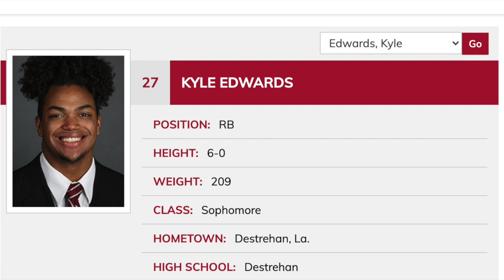Kyle Edwards enters NCAA transfer portal | SEC News | CFB News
Alabama appears to be losing another running back as Kyle Edwards entered his name in the NCAA transfer portal Saturday, BamaInsider confirmed. Edwards is the second Crimson Tide back to enter the portal this week as Keilan Robinson did so Tuesday.

Edwards did not see the field during his first season at Alabama last year. The 6-foot, 209-pound Destrehan, La. native came to the Tide as a four-star recruit in the 2020 class.

If Edwards and Robinson do depart the team, Alabama will still have five scholarship running backs on its roster including, Brian Robinson Jr., Trey Sanders, Jase McClellan, Roydell Williams and Camar Wheaton.